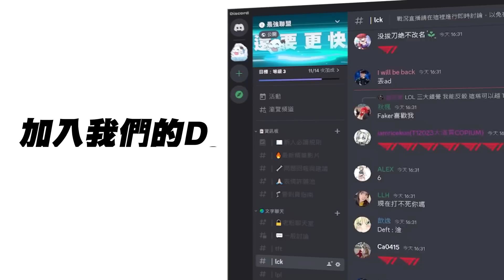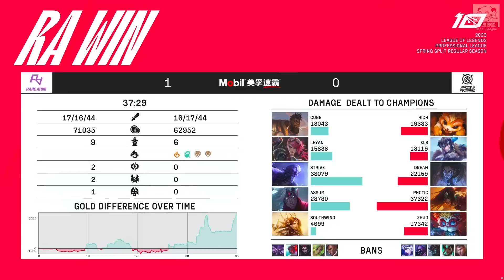RA vs NIP RA雙龍匯被0換4究極荒誕！秀敵客希維爾被秒一錘定音！Game 1 | 2023 LPL春季賽精華